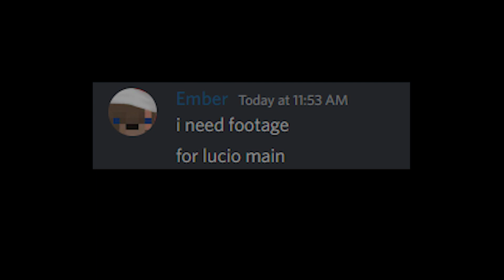lucio is fast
hello yes i am no upload sorry school is school lmao lol